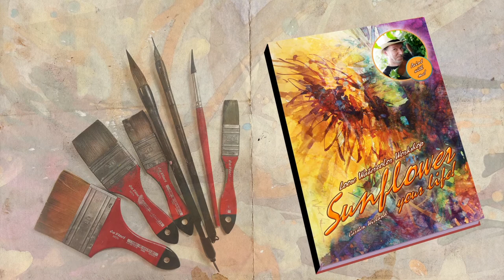Sunflower Your Life! - Expressive Flowers Watercolor-Workshop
My new watercolor workshop is here! 6 hours of video and the 136-page book are entirely dedicated to expressive sunflower painting. Exactly the right thing to bring yourself a little light on gray winter days. SUNFLOWER YOUR LIFE! Save 24% until December 16, 2021.

Mein neuer Aquarell Workshop ist da! 6 Stunden Video und das Buch mit 136 Seiten widmen sich ganz der expressiven Sonnenblumen-Malerei.  Genau das Richtige, um sich selbst ein bisschen Licht in graue Wintertage zu bringen. SUNFLOWER YOUR LIFE! 24% sparen bis 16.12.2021.
Ebook & Video sind hier erhältlich

If I had been told a year ago that I would do a workshop on this subject one day or that I would have immersed myself in flower painting with great passion, I would probably have replied that it must have been a mistake. Because nothing was further from me than to deal with flowers as a subject. But then, in the spring of 2021, everything turned out very differently: During a mediocre personal crisis, which also had a negative impact on my otherwise so beloved watercolor painting, I decided to look for a new challenge and make painting exciting for me again . How exactly I came up with flowers I can no longer understand, but after the first flower watercolor was created more or less by chance, I noticed that I hadn't painted with such great passion for a long time.

After 20 more watercolors of flowers, I noticed more and more how much joy it gave me to develop more and more from the realistic representation to much more expressive and experimental design. Because no other topic had allowed me so far to get involved in the development of my expression and abstraction as it seemed possible here. From then on, expressive flower painting became an almost daily ritual that should also have a considerable influence on the implementation of my other motifs. Sunflowers in all stages from blooming to withering have particularly impressed me from the beginning and so over the past six months I have created numerous works that dealt with them. Obviously, my depiction of the motif is very individual and so I was asked more often whether I could show the process of creating my sunflower watercolors. The idea for this workshop was born.

Since it was more important to me from the beginning how I paint than what I paint, I would like to demonstrate my painting style here. Here the combination of video and book seemed to me the most sensible, because my painting can only really be understood in the movement of the brushes and the flow of colors on the paper.

Certainly my style of painting is very individual and not the last word in wisdom. There are so many other ways to approach the subject and it is important that you develop your own handwriting. Nevertheless, I would like to motivate you to try it my way. It's not about the perfect end result, but about the perfect painting experience. This absolutely requires the courage to give space to chance and let things happen without the usual will to absolute control. One stroke of the brush inspires the next and the result is open to the end.

With this in mind: Happy Painting & Sunflower Your Life!